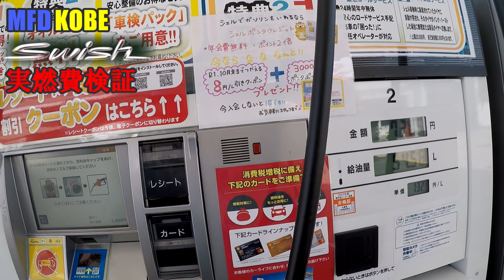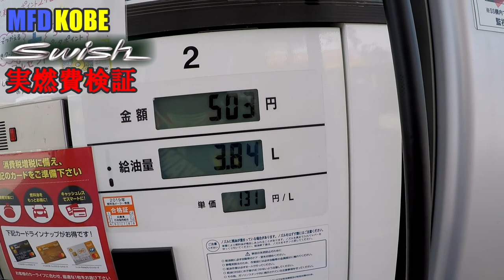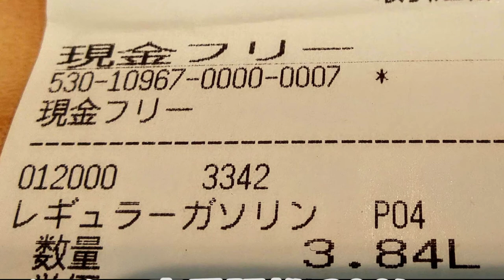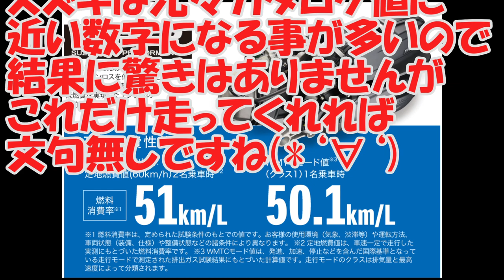スズキ 125cc スクーター スウィッシュ SWISH 実燃費計測【MFD神戸店】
今回はスズキ125ccスクーター/スウィッシュの実燃費計測動画を
撮影しましたのでバイク選びの参考にして頂ければ幸いです♪

camera GoPro Hero5
mike BUFFALO BSHSM03BK
Editing software AviUtl
・音楽素材

スズキの正規代理店として【原付バイク】【原付2種バイク】から【大型バイク】まで
各車種を大量展示（約120台）しております！

≪MFD神戸店へのお問合せ≫

 最寄駅【明石駅】【伊川谷駅】

【LINEバイク査定】
(3)1:1トークにて☆車種☆年式☆車体番号☆走行距離☆バイクの状態☆カスタム内容☆画像等を送って頂ければおおよその査定額を返信させて頂きます！
(4)ご都合の良い日時をお教え頂き車両の査定にお伺いさせて頂き商談成立で即現金買取りさせて頂きます！
もちろん出張査定は無料で行ってます！